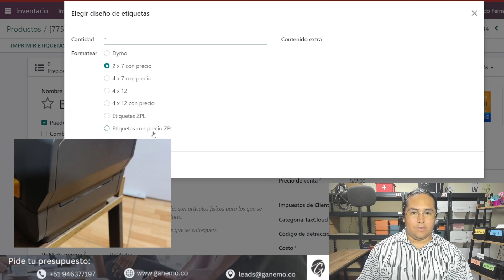🖨️Impresora Zebra🦓 CONFIGURA el FORMATO de tu Etiqueta de Código de Barra para tus Productos🌟📊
Aprende, como configurar el formato de tus etiquetas de código de barra para tus productos✅ con Ganemo, podemos configurar la impresión de las etiquetas de una manera muy sencilla🌟📊.